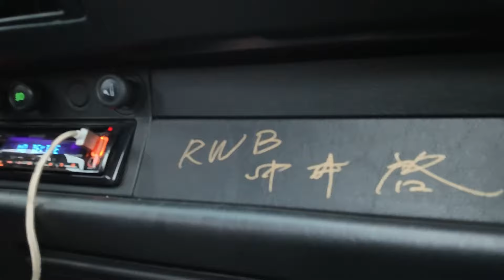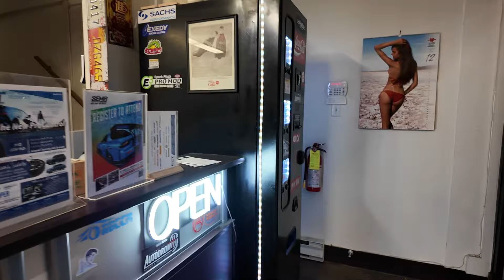Elrod Livery reveal....and explosions!? 🧨 | Autodromo Vlog S01E01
New John Player Special livery on the RWB Elrod, thanks to Michael at Printing YES! Autodromo Roadside assistance in action immediately after (we got stranded!) also Toyota Supra gets a catless downpipe. New Characters and more...